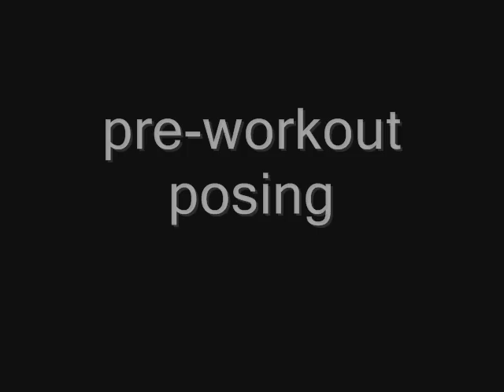Biceps For Breakfast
enjoy the posing and workout tips.
luke mcknight fitness workout.

diet:
sunday may 1st:
porridge, scrambled eggs on toast, juice.
chicken with multi-grain bagel.
mushrooms, pepper, sugar snap beans, half courgette with pasta.

monday may 2nd:
porridge, scrambled eggs on toast.
multi-grain bagel with tinned mackerel, chopped avacado, tomato, and salad cream.
tuna sandwich, protein shake before gym.
protein shake after gym.
chicken, onion, pepper, half courgette, mange tout, pasta with sauce.

today's leg workout:
10 x 10 hanging leg raises.
10 x 10 25k cable crunches.
20 cross leg crunches (each side).
20 hip-ups.
seated calf raises drop set.
heavy set.
heavy set.
thigh extension drop set.
drop set.
drop set.
leg press drop set.
heavy set.
heavy set.
20 sit-ups.
40 reverse crunches.
20 oblique crunches (both sides).
lying leg curl drop set.
heavy set.
heavy set.
barbel squat drop set.
heavy set.
heavy set.
oblique bench 30 on each side.
2 May 2011